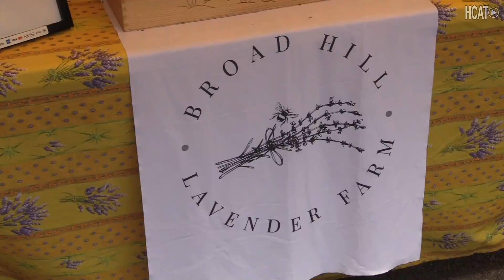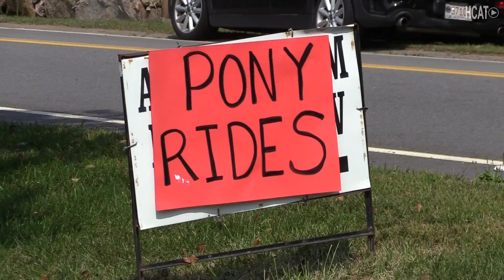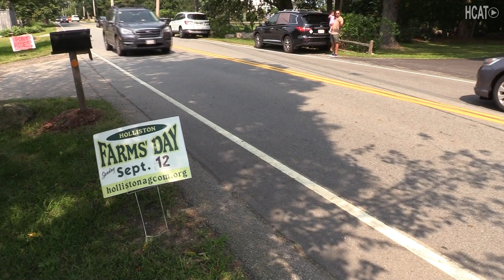Farms Day 2021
A look at Farms Day on September 12, 2021.